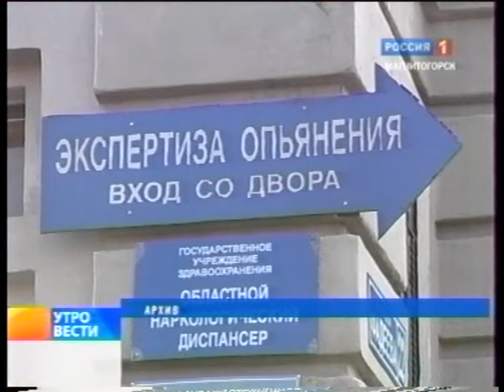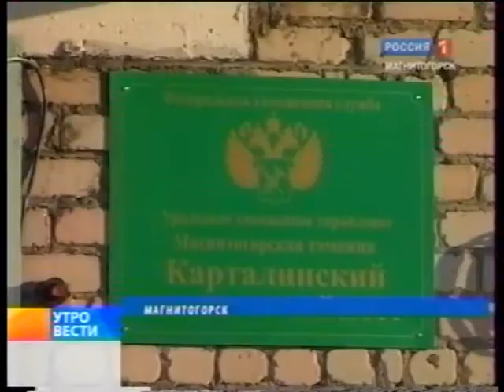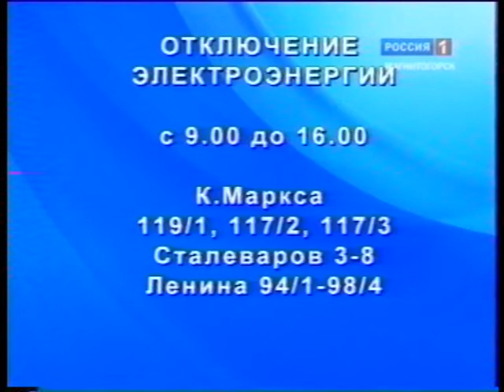"Вести Магнитогорск"_ Г.Зиганшина (утро) 6.8.2010г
"Вести Магнитогорск"_ Гульнара Зиганшина  (утро) 6.8.2010 год.
(Архив МГТРК)